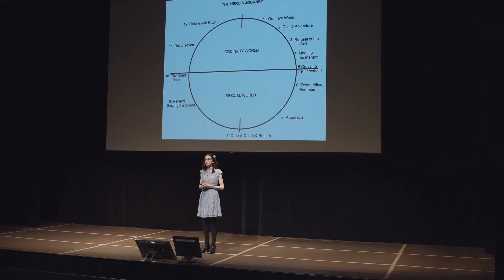A Teaser for my Never-Before-Seen 2nd TEDx Talk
I gave two TEDx Talks in less than a year - you can download a free guide to getting a TEDx Talk and also check out my first TEDx Talk!